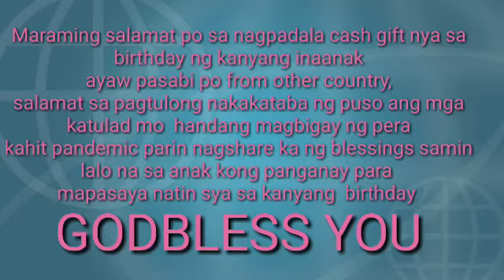BIRTHDAY CASH GIFT PARA SA 18TH BIRTHDAY NG PANGANAY KO #2 COUNTRY PLEDGE FROM NINANG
Another blessing for our family, nagbigay ng cash gift ang ninang ng aking anak. The birthday celebrant is so happy. Maraming Salamat.